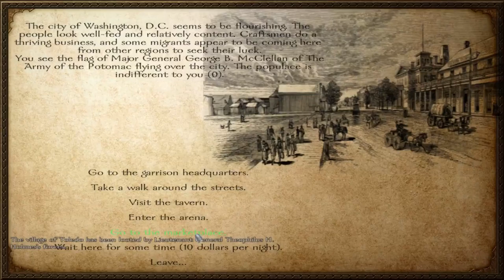Let's Try | The American Civil War Revived 1.5 | M&B Warband | Part 6 of 6 Death to Deserters!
In this video we try out a new mod for Warband which drops us into the midst of the American Civil War. The mod is available on moddb. If you are interested in checking it out, make sure to read the description and comment pages for advice.

In our final part of trying out this mod, we crush a large group of deserters, and fight several fun battles.

Note: This mod has great in-game music. For copyright avoidance I have chosen to disable music.